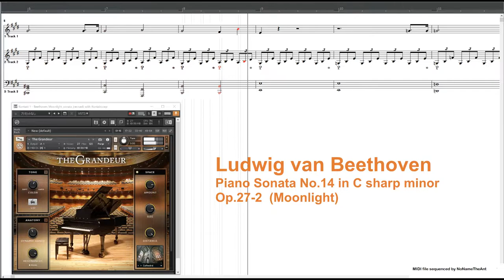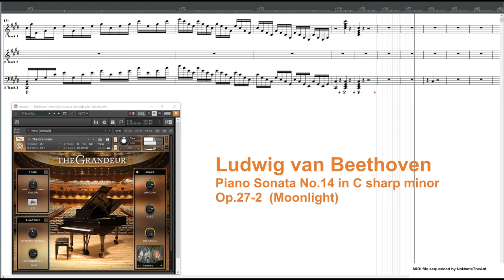Ludwig van Beethoven (ベートーヴェン): "Moonlight" Sonata 「月光」ソナタ MIDIファイル演奏(改訂版)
Beethoven: Piano Sonata No.14 in C-sharp minor, "Quasi una fantasia" (Op.27-2)
ピアノソナタ第14番嬰ハ短調 Op.27-2 幻想曲風ソナタ

今回はフランスのMODARTT社のモデリング方式のPIANOTEQの音源ではなく、ドイツのNative Instruments社のTHE GRANDEURというサンプリング方式のピアノ音源で演奏させてみました。音源を比較することが目的ではなく、MIDIファイルの改訂が目的でしたので、演奏で使ったMIDIファイルはアップデートしたものになってます。画面の表示で見た目では分かりませんが、
それから第３楽章のダイナミクスも譜面にあわせて微修正しました。

音声出力にあたっては、第１楽章でペダルとリバーブが重なって音が濁ってしまう問題は解決できませんでした。でもリバーブがないと好みの問題ですが響きがしょぼくなります。

ちなみにあのイギリスのコメディアンMr.ビーンが若い頃ベートーヴェンの悲愴と月光ソナタを弾いていた(コントとして弾く真似を真面目にしていた)のを知っている人は少ないです。

The purpose is not to compare sound sources (between the instruments THE GRANDEUR and PIANOTEQ), but to revise the MIDI file, so the MIDI file used in the performance is the updated version. It is not visible on the screen display, but in the old file, the timing of the triplets in bar 23 and especially bar 45 of the first movement were slightly off, so I corrected them. Due to the strictly mechanical nature of the performance, even subtle deviations I felt weird when I listened to it repeatedly.
I also made slight corrections to the dynamics of the third movement to match the score(s).